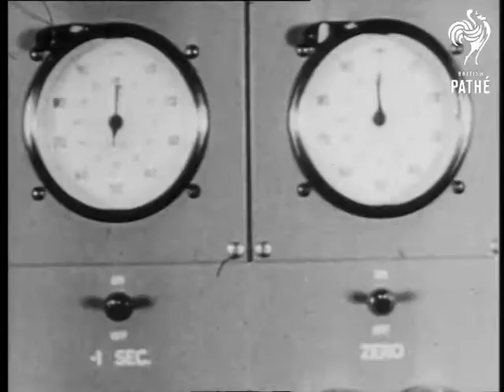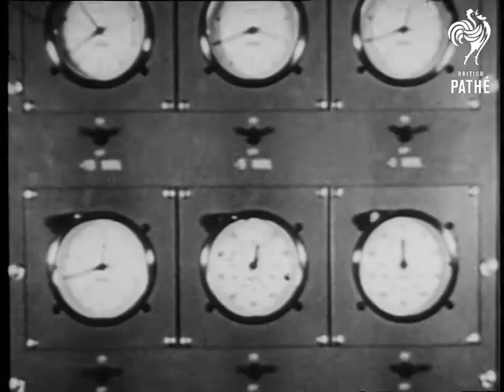Selected Originals - A-Bomb Power Aka Atom Bomb Test (1952)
Selected originals (offcuts, selected scenes, out-takes, rushes) for story "A-Bomb Power" - 52/46.

Material for newsreel story - American voiceover

American Title reads: - 'A-Bomb Blast Crumbles Buildings!'

Eniwetok Atoll, Marshal Islands, Pacific Ocean.

GV. Aerial Eniwetok Atoll. SV. Aerial Eniwetok Atoll.

Various shots of buildings designed to show impact of atomic bombs on all types of construction.

Various shots of tanks being driven into position. Their armour is also to be tested by an atomic explosion.

Aerial View of the Atoll.

American military personnel look over dials and equipment. Man reads off countdown to explosion.

Atomic mushroom cloud rises into sky. Various shots of the buildings being destroyed by the blast. (Quite impressive stuff)

Technician looks at readings on dials.

Another shot of the mushroom cloud.

This material looks very dupey .
 FILM ID:12.13